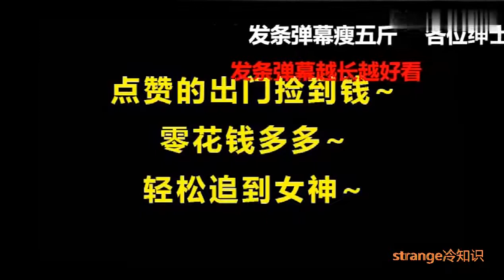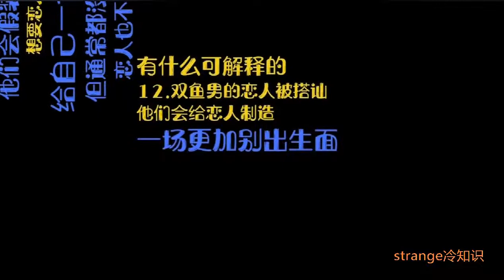【strange冷知识】当女朋友被搭讪，十二星座男生的反应 2